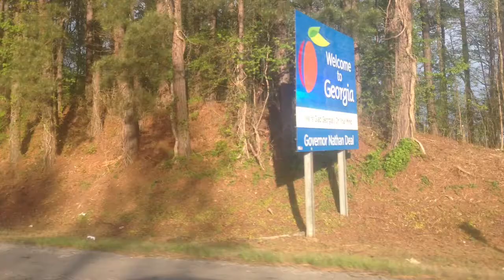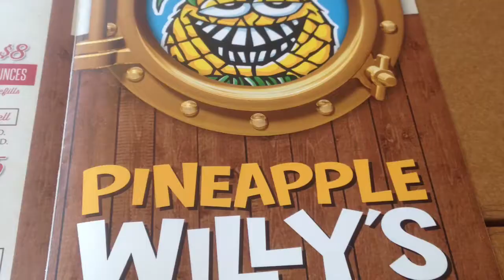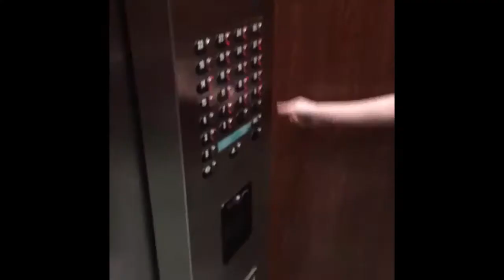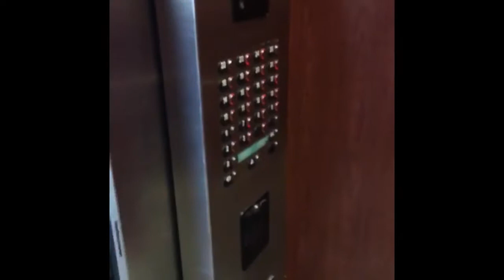Jenna and Deanna Spring Break - Panama City